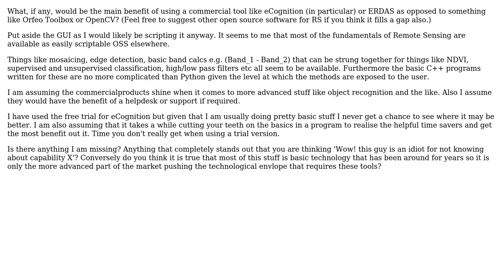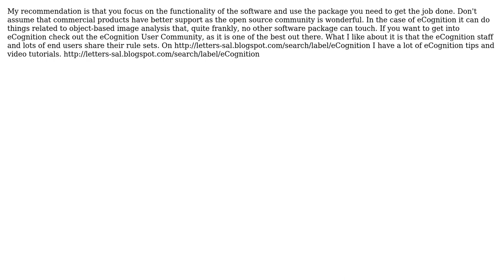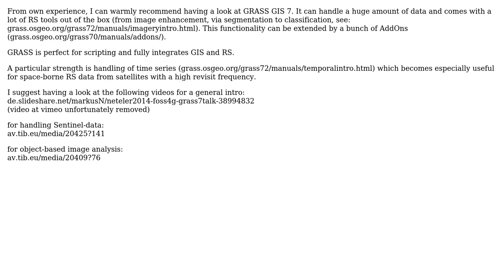GIS: Open Source Remote Sensing vs eCognition, ERDAS etc Is it worth it? (2 Solutions!!)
GIS: Open Source Remote Sensing vs eCognition, ERDAS etc Is it worth it?

With thanks & praise to God, and with thanks to the many people who have made this project possible! | Content (except music & images) licensed under CC BY-SA | Music | Images & others | With thanks to user underdark user Stefan B. user PolyGeo user Jarlath O'Neil-Dunne user EnE_ and the Stack Exchange Network Trademarks are property of their respective owners. You are responsible for your own actions.